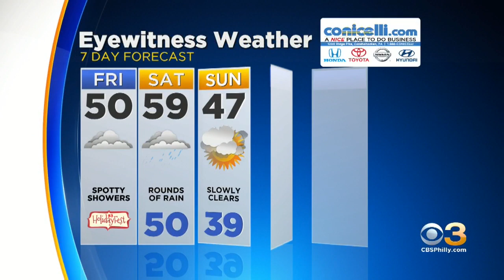Digital Brief: Dec. 13, 2019 (AM)